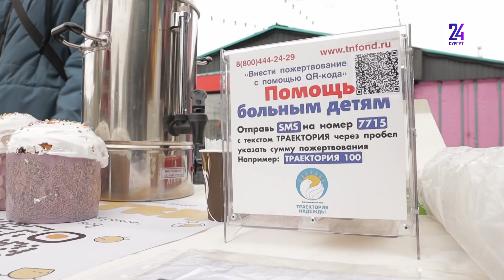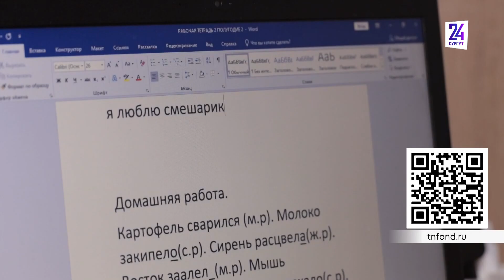Пасхальная благотворительная акция «Битки» для «Траектории Надежды»